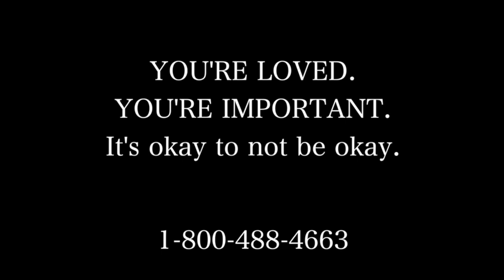Depression PSA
Created by Xyila Malave.